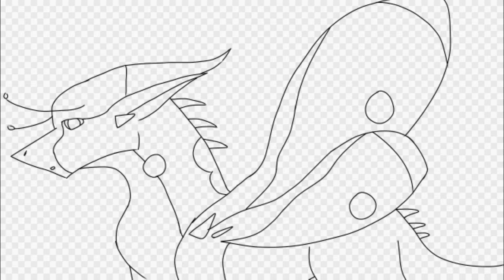ARMY MAP part 30 WORK IN PROGRESS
woop I did the lineart